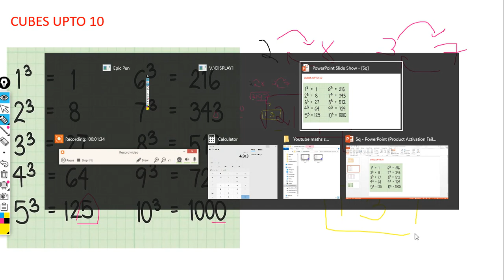HOW TO FIND CUBE ROOT IN KANNADA (ಕನ್ನಡ) IN SECONDS. Trick for RRB,FDA,SDA,SSC or Other Govt Exam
English Version Videos Links:

problems on ages in kannada in an easy way for any exams to crack|advance problems on ages|shorcuts
What is HCF and LCM | HCF and lcm in seconds|Complete course |All Problems covered |Shortcut Methods